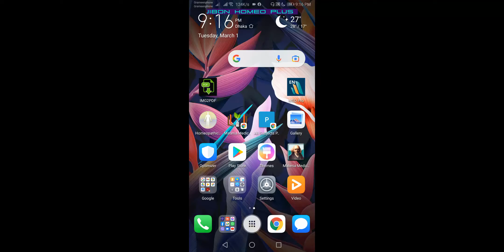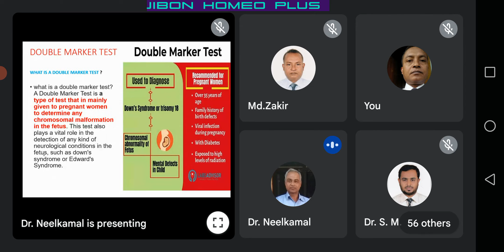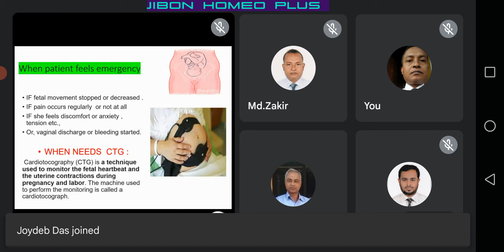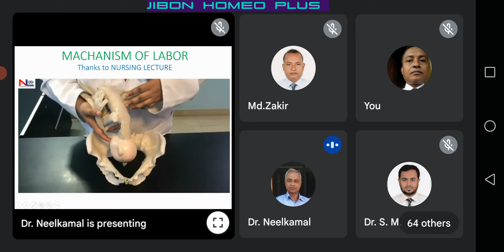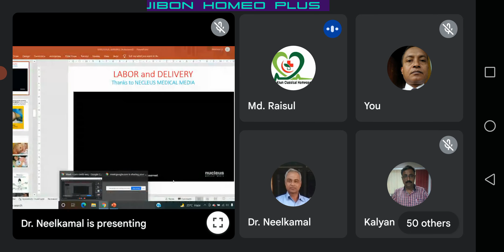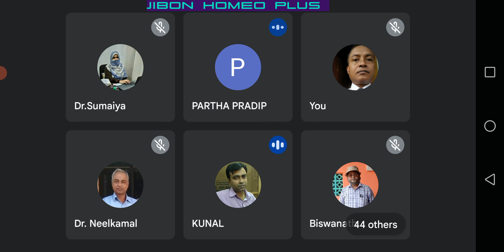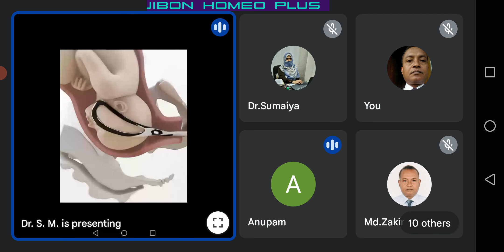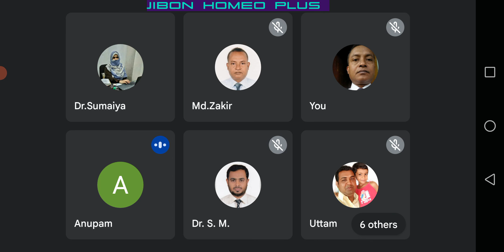March 1, 2022 হোমিও দর্পণ - ৩৩০ তম ক্লাস। Menarche to Menopause:labor-part 17.Dr.Neelkamal Barman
আজ মঙ্গবার ৩৩০ তম আলোচনায় আসছেন
হোমিও দর্পণ গ্রুপের পক্ষথেকে।
শ্রদ্ধেয়,
ডা.নীলকমল বর্মন স্যার।
আলোচ্য বিষয়ঃ-
MENARCHE to MENOPAUSE,,
A big journey of females.part 17.
সময়ঃ-
বাংলাদেশ ০৯.৫০ PM
ইন্ডিয়া       ০৯.২০ PM
লিংক ওপেন হবে বাংলাদেশ সময় ০৯.4৫ মিনিটে।
সকলেই জয়েন করুন।